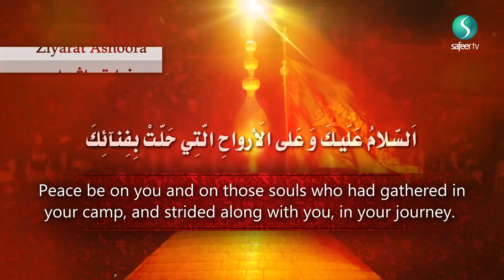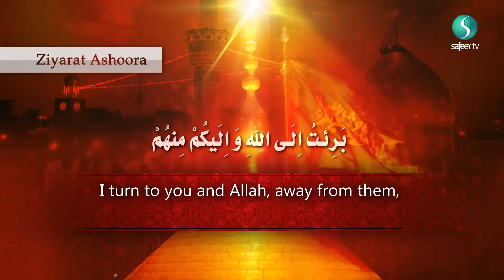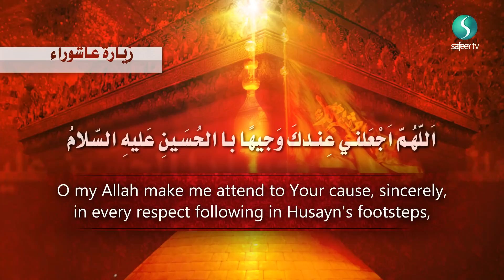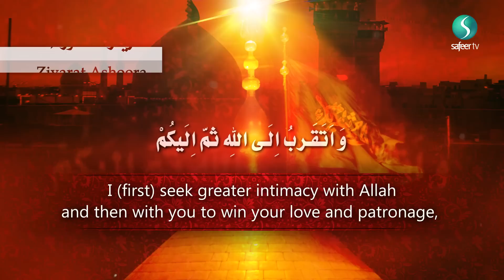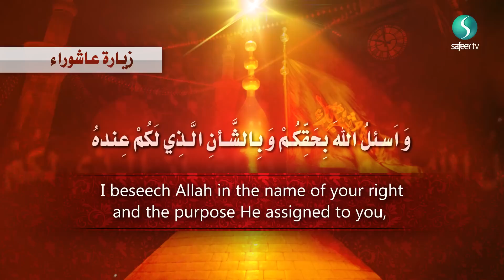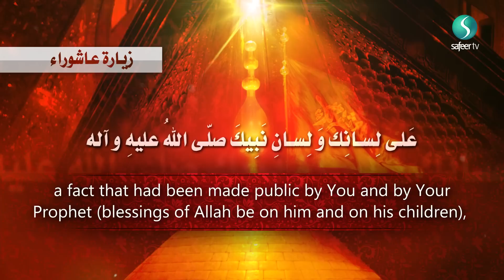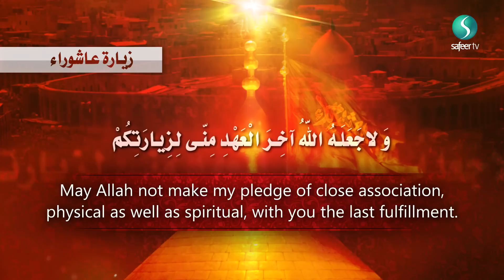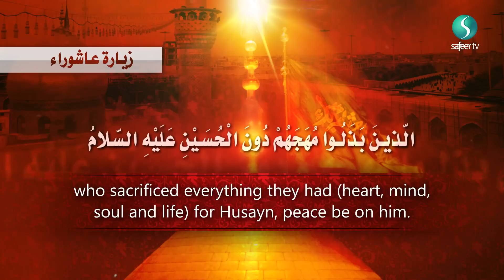Ziarat Ashura HD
Our 5th Imam Muhammad al-Baqir (A.S) told his companion Alqama bin Muhammad that who so ever recited this Ziyarat would get the thawaab of having gone to Karbala to perform the Ziyarat of Imam Hussain (A.S)

The Ziyara is best read under the sky facing Karbala.